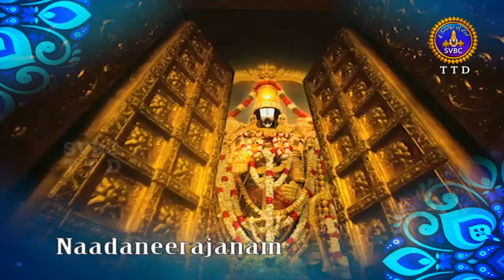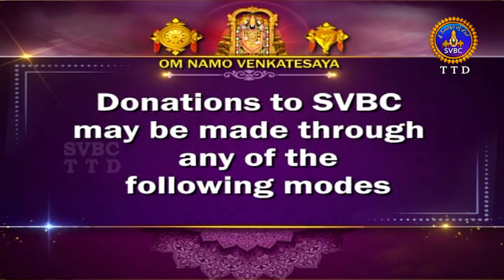Nadaneerajanam || Vocal || Sri Sakethraman & Team || Tamilnadu || 14-06-2024 || SVB CTTD